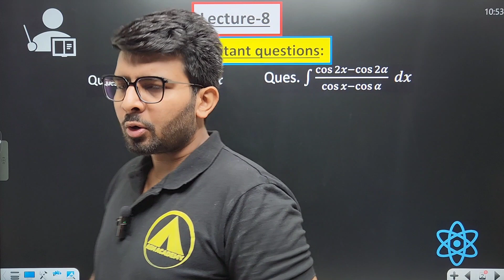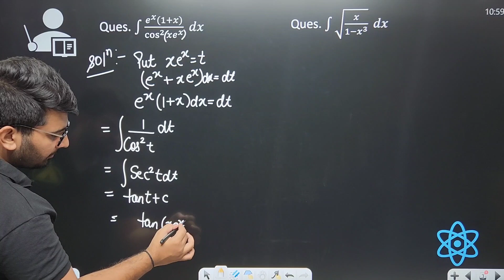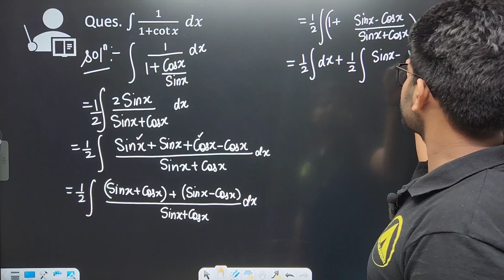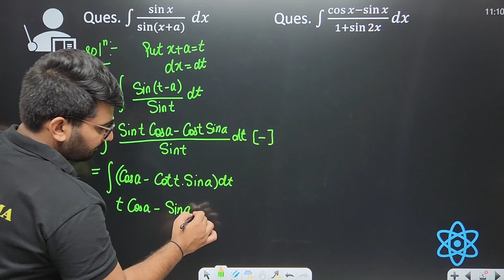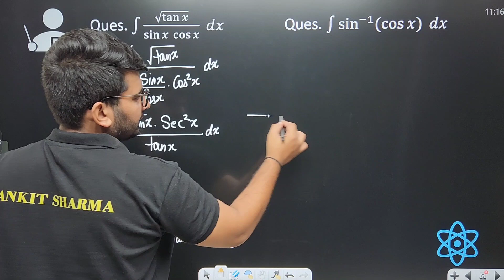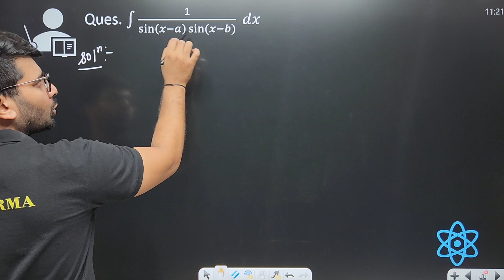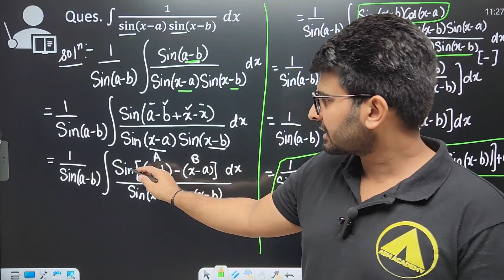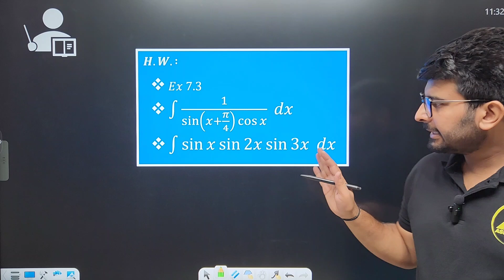Class XII | Ch-7 L-8 Most important questions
To attend offline classes for X, XI & XII (CBSE, IIT-JEE, NEET, CUET), Pls visit ASM Academy, Sector 7, Karnal.

IFSC-SBIN0016895
Bank- SBI

UPI Id- Google Pay- ankit.sharma1706@oksbi